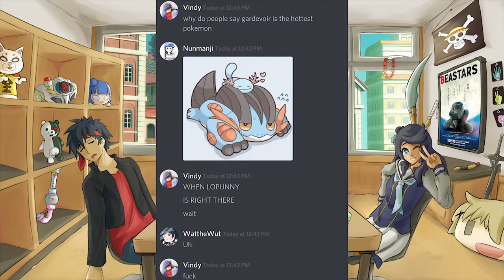Weeb Club Seasonal Anime Discussion | Fall 2019 Week 4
Welcome to the Seasonal Anime Seasonal Discussion, where the members of the Weeb Club watch three airing shows from every season. This Fall,  Boku no Hero, Beastars, and Shinchou Yuusha are the shows we're covering, and they’re all pretty good! Also no my hero cause it didn't have an episode this week lol.

Join Craftsdwarf, WattheWut and Vindy in a brand new podcast where we watch anime, read manga and keep up with seasonal shows to share their thoughts and also get a lot of people very not happy. Watch us clear out our backlogs, rewatch some older stuff and experience something new as we attempt to have some form of chemistry.

Welcome to the Weeb Club!